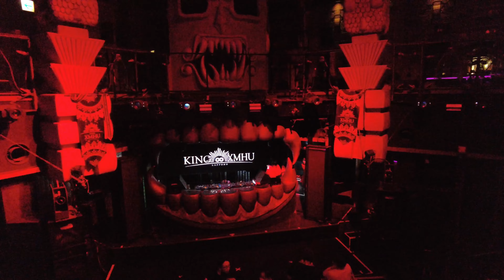【VLOG】ambitious AUGUST PARTY “愛でHIGHに”リリーススペシャル！をモトクロス写真だけ撮ってきたカメラマンが人生初めてのライブ参加＆初撮影してみた話【KING XMHU】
0:00 バレたら即終了企画の詳細
5:52 キングムー実際に潜入、雰囲気
6:41 ライブ映像　絶対にKawaiiの領域、佐藤広大、ambitious
8:08 初めてのライブを終えて

【MV風？】ambitious AUGUST PARTY “愛でHIGHに”リリーススペシャル！ライブ映像ハイライト【KING XMHU】

絶対身バレしない変装セット
【Future Cruise】 ウェリントン カラー伊達メガネ （レンズなし） メンズ レディース 兼用
BUZZxSELECTION(バズ セレクション) メンズ キャップ 帽子 パンダ ロゴ 平ツバ デザイン おしゃれ カジュアル CAP130

２０２２年８月２０日キングムーにて開催されたambitiousのライブに初めて参加しました。
本編ライブ映像イベント前後の前撮りから、スタジオ場内雰囲気、ライブ終了後の雰囲気まで、ライブに行ったことが無い人でも、ライブに行くという雰囲気がわかる動画かなと思います。
初めての方でも、ぜひ気軽に会場に足をお運び下さい。

インターネットや撮影機材などデジタルツールを幅広く使って情報発信しています。
また、ご依頼などありましたらお問合せ下さい。

主撮影機材：
SONY α1
SONY α7Ⅲ
24-70mm F2.8 GM
70-200mm F2.8 GM OSS
FE 200-600mm F5.6-6.3 G OSS
Kenko ZX II プロテクター 77mm
Kenko ZX II プロテクター 95mm
GoPro HERO9 ×２台
DJI Pocket2

自宅配信機材など参考にどうぞ
モバイルモニター EVICIV モバイルディスプレイ 15.6インチ ゲームモニター
Ulanzi VL120 RGB撮影ライトLEDビデオライト
新版 Ulanzi LEDビデオライト 360°RGBビデオライト バーライト
ソニー エレクトレットコンデンサーマイクロホン PC/ゲーム用 PCV80U ECM-PCV80U
YEARCOLOR パソコンデスク PCデスク 学習机 勉強机 幅120cm×奥行60cm 折りたたみ シンプルワークデスク オフィス ゲーミングテーブル 組立簡単 耐荷重135KG(色違いしか無くなりました)
AKEIE 卓上マイクスタンド コンデンサーマイクスタンド 折りたたみ式(同等品)
【国内正規品】TetherTools テザーツールズ TetherPro USB-C to USB-C (4.6m) ORG CUC15-ORG
Neewer 2パック 二色660 LEDビデオライトとスタンドキット
【DIGITAL TRIP】 180cm 撮影黒白アンブレラ
【Amazon.co.jp限定】Velbon ファミリー三脚 EX-440 4段 レバーロック 全高153cm 脚径20mm 小型 3Way雲台 DIN規格クイックシュー対応 一眼レフ / ミラーレス一眼対応 アルミ脚 301482
SanDisk 64GB Extreme PRO UHS-I SDXC 170MB/s SDSDXXY-064G サンディスク 海外パッケージ品